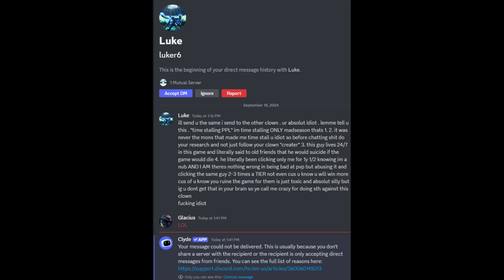Releasing my first SHINY ER!!! (BURNTHEC0ND3V1L)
*Heil PeeNex:*
*Thumbnail Art Concept:*
Create a meticulously detailed, otherworldly cosmic illustration centered around a majestic pink flamingo standing boldly with wings half-unfurled, embodying resilience, defiance, and purity amidst cosmic chaos. The flamingo’s feathers shimmer with vibrant pink (E91E63), royal purple (9B30FF), and electric blue (00F6FE), with hints of gold (FFD700) on its beak and feet, symbolizing wisdom and spiritual significance. Faint traces of pearl white (F2F2F2) in its feathers add a soft, luminous quality, representing purity.

In the background, an expansive cosmic tapestry showcases swirling galaxies, nebulae, and radiant stars in hues of midnight blue (#191970), deep purple (6A0DAD), emerald green (50C878), coral (FF7F50), and mystic lavender (A991CF). A barely discernible all-seeing eye in sage green (B2AC88) hovers within a galaxy, symbolizing eternal wisdom. Glowing pyramids with desert sand bases (EDC9AF) and fiery orange tips (FF4500) float subtly, while a glacial silver number “100” (C0C0C0) glimmers among the stars, suggesting cosmic cycles.

Strands of ancestral DNA in bioluminescent green (98FF98) and ocean teal (48D1CC) weave across the scene, connecting the flamingo to distant stars, symbolizing spiritual lineage. A faint cosmic scale glows below in antique gold (FFD700), balanced with ruby red (9B111E) and phantom black (1B1B1B), representing judgment.

In the background, four additional flamingos soar, each in hues representing the Four Horsemen of the Apocalypse: black (0B0B0B), ivory (FFFFF0), blood-red (DC143C), and pearl gray (BEBEBE). Each leaves a spectral trail in their wake, weaving harmony and symbolism of war, famine, pestilence, and death.

Soft rain and flood elements appear along the edges in steel blue (4682B4) and ethereal green (00FA9A), symbolizing purity and renewal. A stormy gray mist (#708090) swirls around the bottom, suggesting an impending deluge. Divine halos crown each flamingo, the central flamingo’s in vibrant sunset gold (FFCC33), with others in dim coral (FF6347), pale ivory (FFF8DC), and shadowy onyx (#353839), each adding a unique glow to this cosmic, balanced tableau.